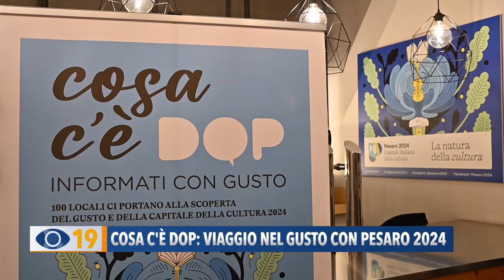"Cosa c'è DOP": viaggio nel gusto con Pesaro Capitale Cultura 2024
Un viaggio nel gusto, alla scoperta di Pesaro 2024 - Capitale italiana della cultura, attraverso 100 bar e osterie della provincia di Pesaro e Urbino. Questo è il progetto 'Cosa c'è Dop', presentato nei giorni scorsi.